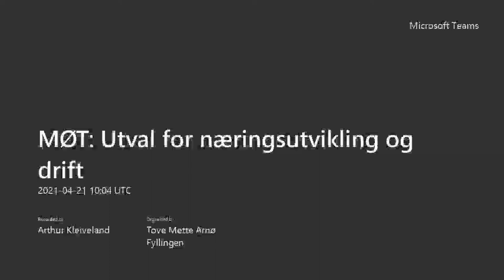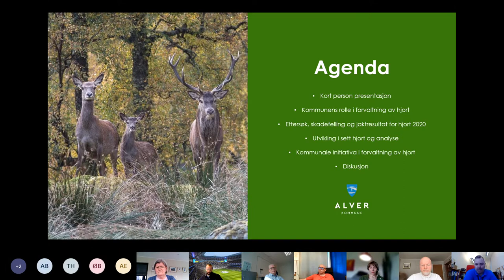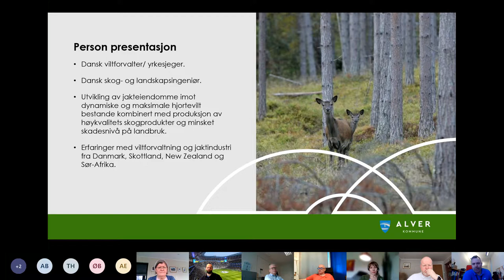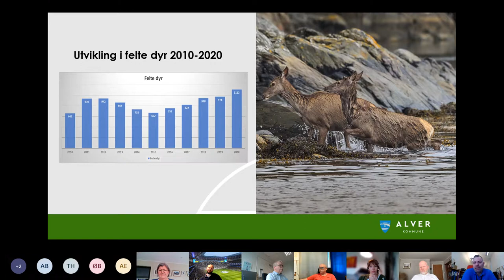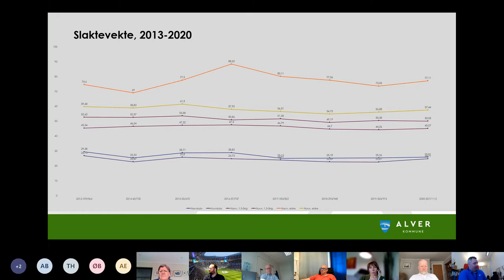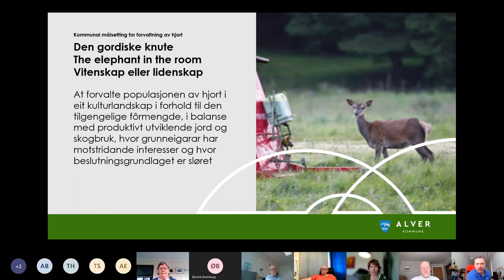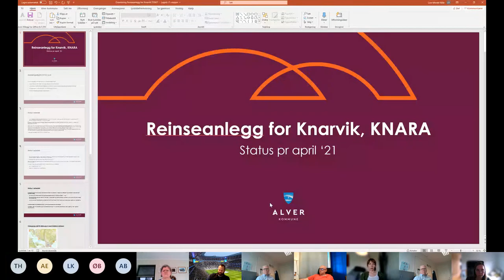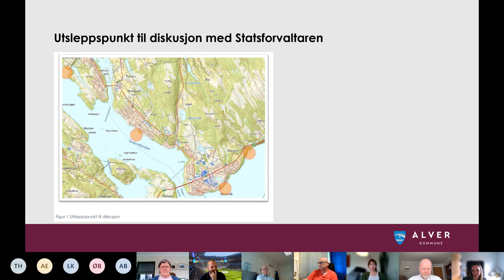Utvalsmøte næringsutvikling og drift - 21. april 2021 DEL 1